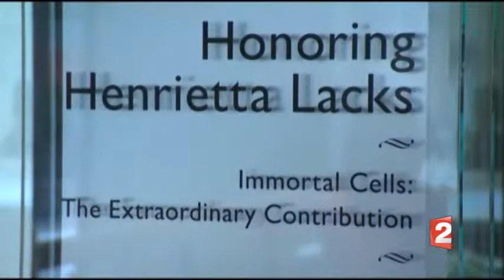BLOG Henrietta Lacks